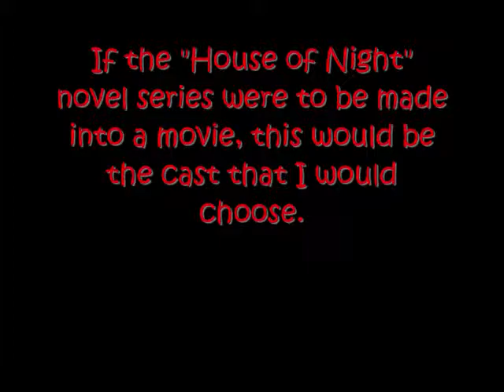My Ideal Cast for The House of Night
Zoey - I loved watching Buffy the Vampire Slayer and after reading The House of Night Series, Zoey's character reminded me of Sarah Gellar's kick-ass character (Buffy). Plus, I believe Sarach is also really pretty (like Zoey)
Heath - Chuck posses that "jock" look (in my opinion) and seems like he's a go lucky, fun guy like Heath.
Stark - Oliver is very hot, like Stark (well his character, in my mind)!!! And seems like the committed and warrior type.
Erik - Chace has that sexy, mesmirizing look that reminds me of Erik Night.
Aphrodite - I am also a fan of the tv show, Make it or Break it and Cassie plays Lauren, a girl who is mean but also nice (at times). This reminds me of Aphrodite's character since she is Zoey's "frenemy/"
Shaunee - Amber's personality and attitude in Glee reminds me a lot of Shaunee's character.
Erin - Ashley reminds me of Erin's character since Ashley seems like a kind person and the total opposite in appearance with her "twin", Shaunee.
Damien - Chris's appeareance and attitude towards people and things (based on watching him in Glee) reminds a lot of Damien's character.
Jack - when I look at Logan I see an innocent and kind soul which perfectly fits Jack's character in the novel.
Loren - Gaspard is gorgeous and sexy. He also has that "evil, sinister" smile which I would picture what Loren would also have when he tried to seduce Zoey at times
Darius - when I read the House of Night series, Darius' character reminded me so much of David's character in Angel and BTVS. David has a heroic and warrior like-look to him which Darius also has
Neferet -  I am a huge fan of BTVS tv show and Drusilla (Julie) played an evil vampire. When I watched her on tv, I can just picture Neferet's evil smile and her seductive look to make people think she was good.